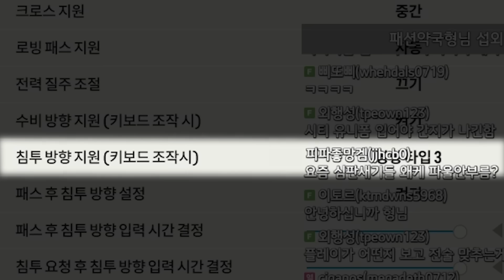인생 첫 구독자님 모시고 회초리 들었다 야 너도 할 수 있어 FC온라인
메일 보내실 때 제목에 [방배우]를 적어주세요!